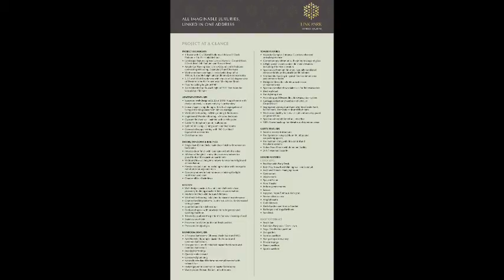Ahuja Link Park, Brochure, Malad (West), Mumbai